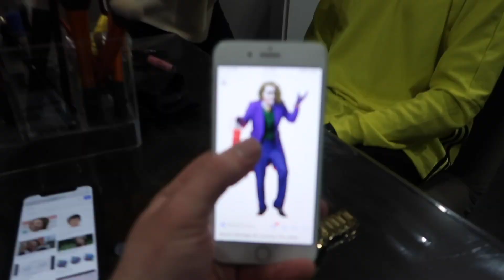BirdBox Makeup Challenge (gone Wrong)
Okay, so after Dina won the giveaway me and Justin decided, hey why not, let’s out her in one of our vlogs but this time I didn’t do the thinking... I let Dina decide what the vlog should be about.

Add me on Snapchat! Username: ninja_dennis16